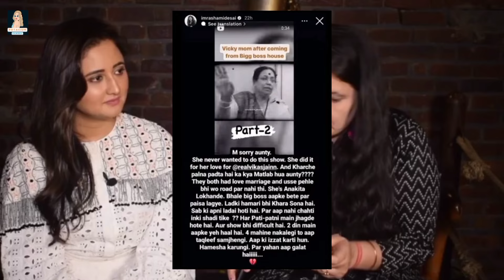BIGG BOSS 17 UPDATE: Big FIGHT between Kangana Ranaut and Vicky Jain's Mother 😞🥺💔